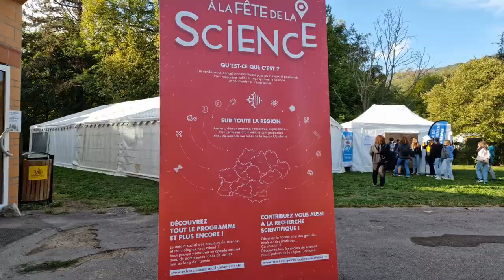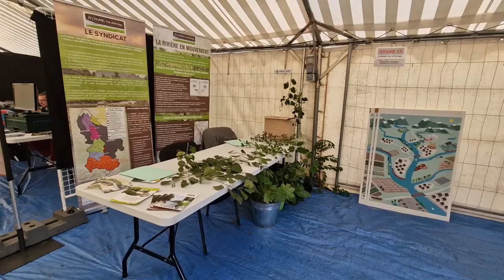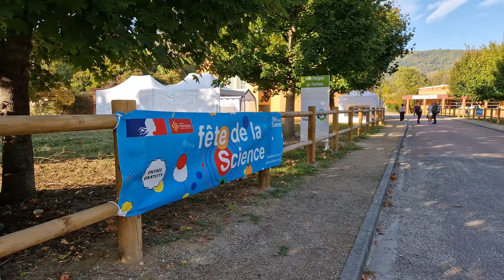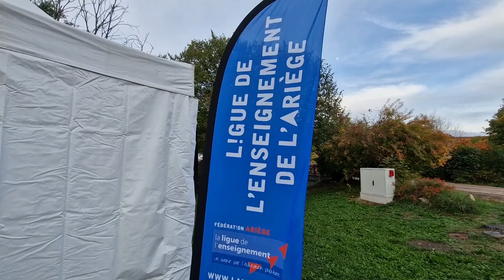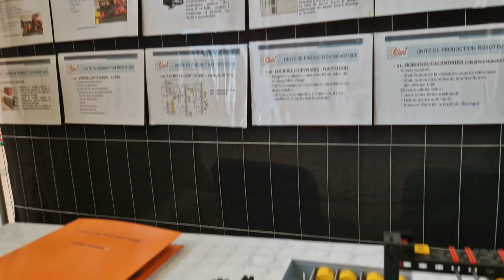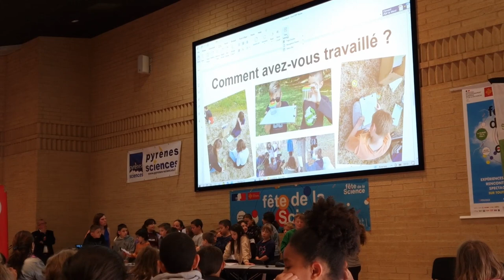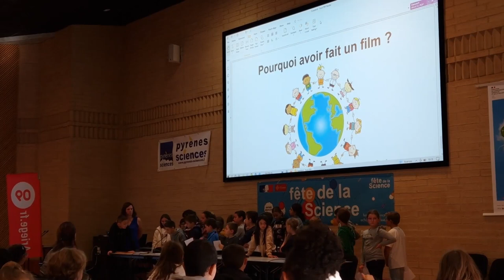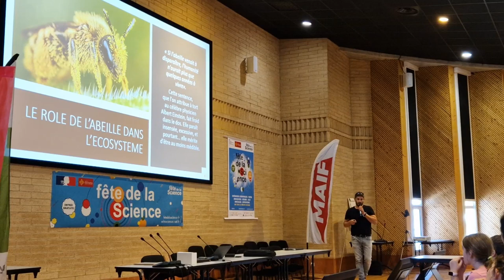Village Des Sciences 2022 en Ariège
Le Village Des Sciences 2022 en Ariège, aux forges de Pyrène, résumé en vidéo par les BTS Tourisme du lycée Gabriel Fauré de FOIX